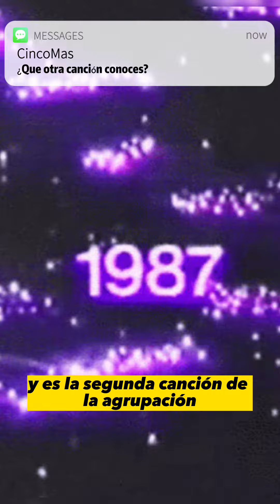5 canciones mas choteadas, pero que nos gustan igual.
Primera parte de una selección de canciones mas escuchadas, algunas nos caen mal de tanto que nos gustan, pero buenas canciones finalmente.